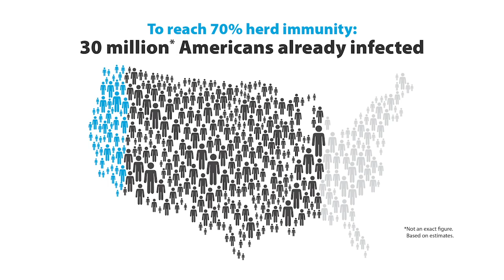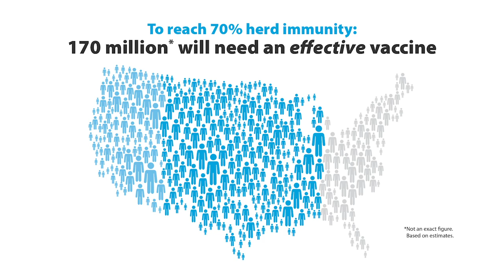James Madara, MD, explains the hard math on herd immunity | COVID-19 Update for Oct. 14, 2020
AMA talks to AMA's CEO James Madara, MD, about the Association's pandemic response and the math and science behind herd immunity and COVID19.
Visit the COVID-19 Daily Video Updates page for more videos in this series